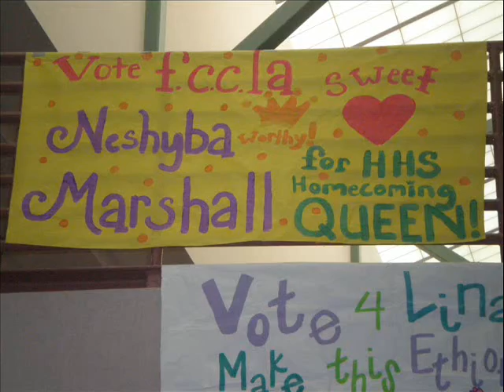Hightower Homecoming 2008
pics and video from homecoming week